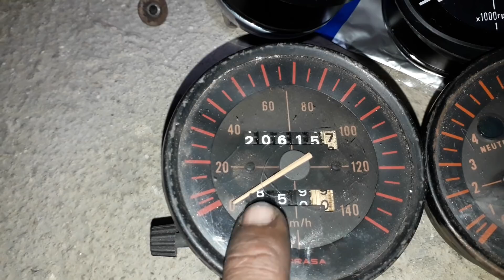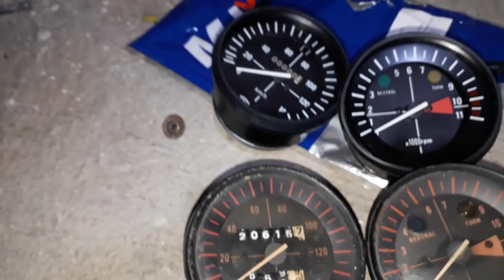Comentando o vídeo da alto giro